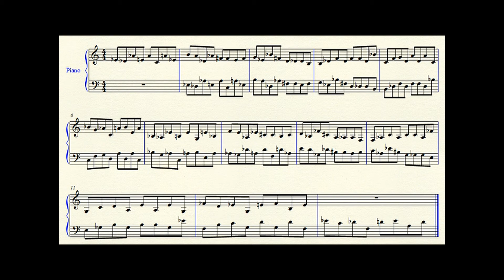π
What Pi "Sounds like" depends on what correspondence you make between the irrational number Pi and notes on an instrument.  In this video, we (1) expanded Pi in base 12, which would give us digits from 0 to 11 (using two extra digits a=10 and b=11 ---not to be confused with the notes with the same names!), then played the following notes for the digits:
0=C
1=D Flat
2=D
3=E Flat
4=E
5=F
6=F#
7=G
8=A Flat
9=A
a=B Flat
b=B.

This is clearly arbitrary, and the tune sounds just as arbitrary.

To create some interest, we added the tune an octave lower, staggered by one measure, and then repeated the tune (32 notes, more or less) a fifth higher.

(Note you get a more pleasing melody if you use base 7, and just the notes of the diatonic scale.  You could use just the notes of the pentatonic scale, if you expand the number base 5.)

For your information, Pi (π) in base 12 is approximately
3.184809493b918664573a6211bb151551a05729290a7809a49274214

and, in case you're interested, in base 7 it is approximately
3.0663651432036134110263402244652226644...